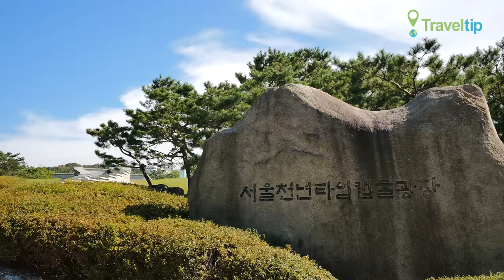남산한옥마을 Naksan Park